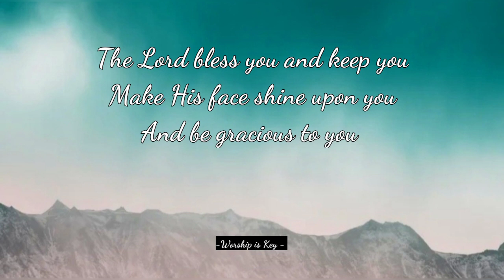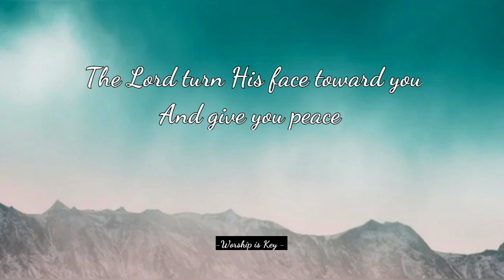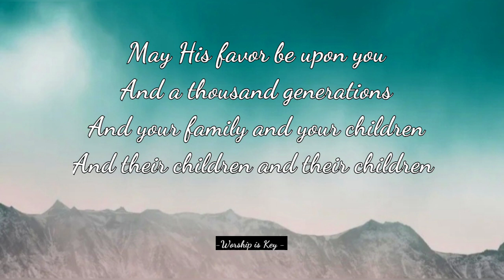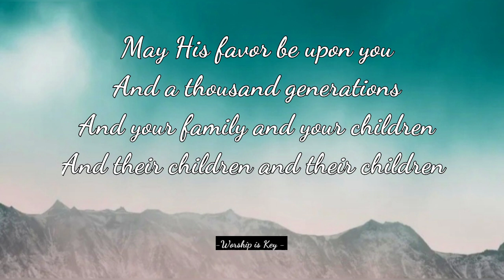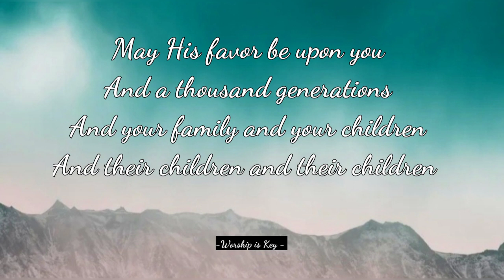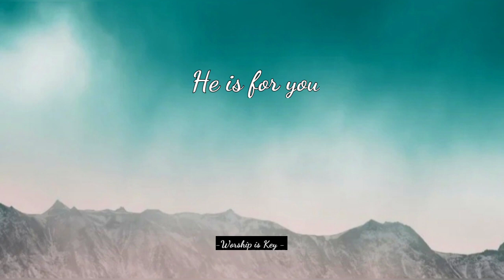The Blessing (lyrics) by Kari Jobe & Cody Carnes |Live from ElevationBallantyne| Elevation Worship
Hey guys 👋😇
Its another blessed worship song for you ❤️
We Select only the best worship song and good quality music for you🎶🙏😊

For more Blessed worship songs
Please Support them👇

🎶🎵🎤 The Blessings - Kari Jobe & Cody Carnes Lyrics

The Lord turn His face toward you

Amen

Credits also to the original owner of the background picture👉 Max Saeling @ Viewsplash free image.